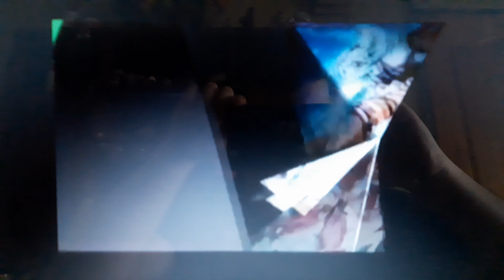retro commercial vol 496 special with Steve Martin